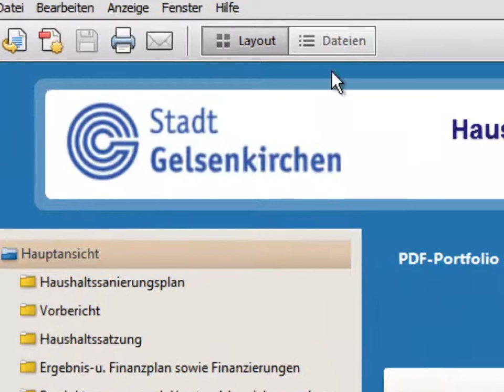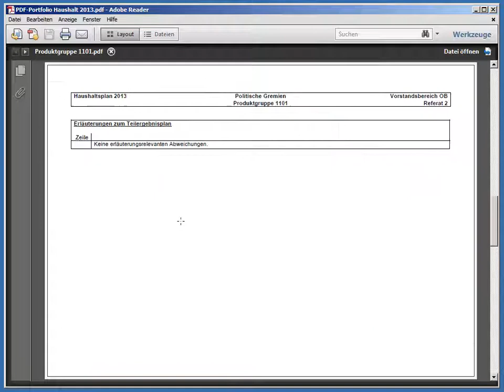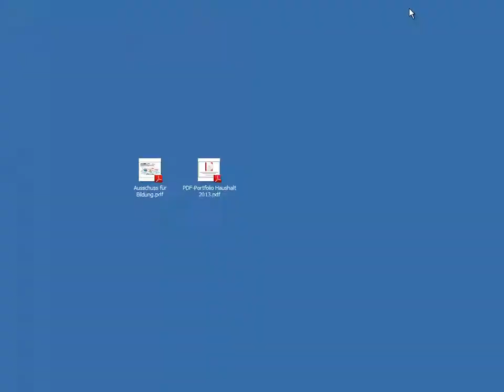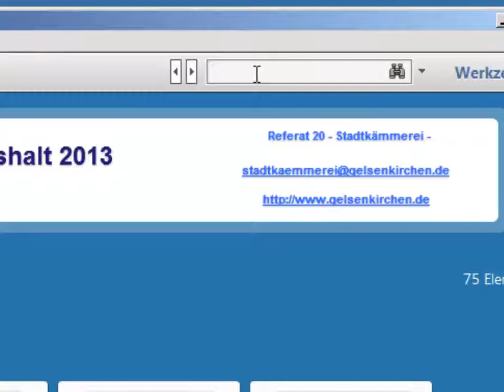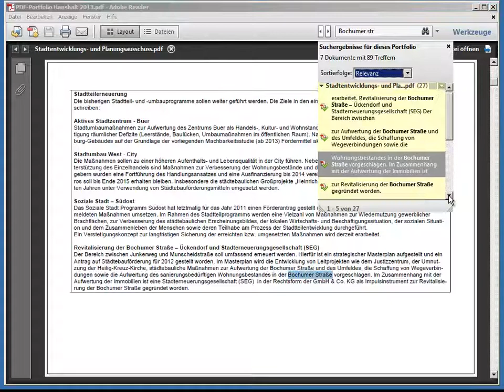Kurzanleitung PDF-Portfolio zum Haushalt 2013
Die Stadt Gelsenkirchen stellt erstmals zum Haushalt 2013 die Haushaltssatzung sowie den Haushaltsplan mit seinen Anlagen als Gesamtdokument in Form eines PDF-Portfolios zur Verfügung.
Diese neue Darstellungsform ermöglicht über eine übersichtliche Gliederung ein leichteres Navigieren und bietet deutlich komfortablere Suchfunktionen.
Den einfachen Umgang mit diesem Portfolio erläutert das hier abrufbare Kurz-Video."